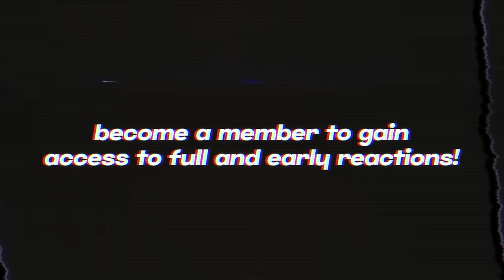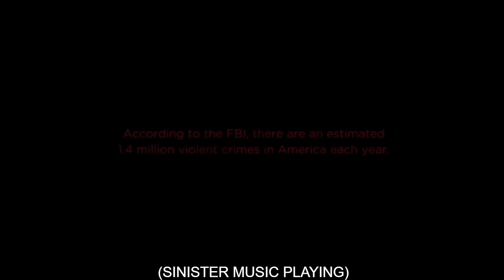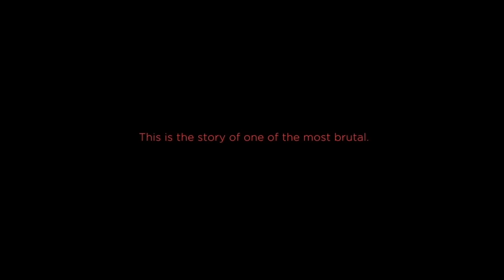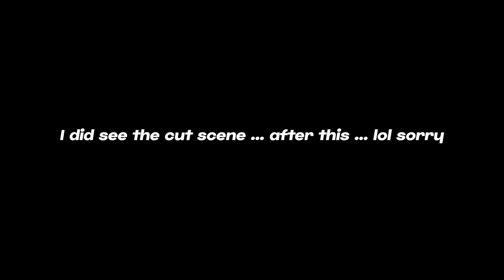THE STRANGERS: CHAPTER 1 ... was a movie ... | COMMENTARY/REACTION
FIRST TIME WATCHING THE STRANGERS CHAPTER 1